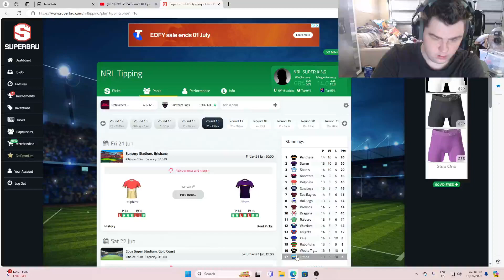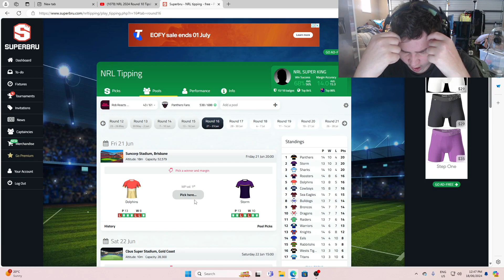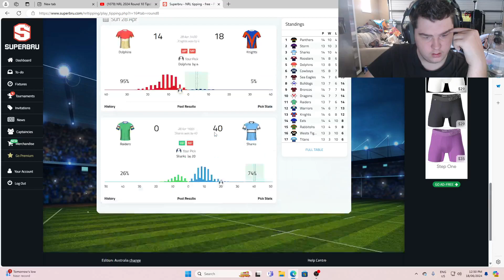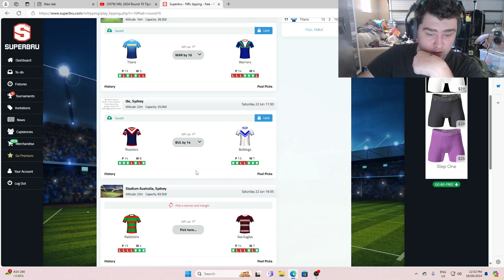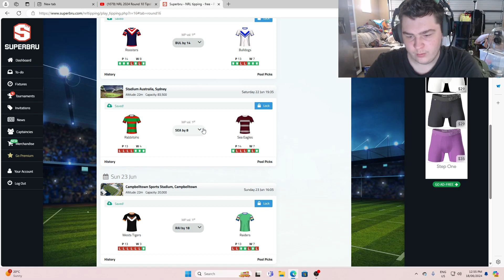NRL TIPS ROUND 16